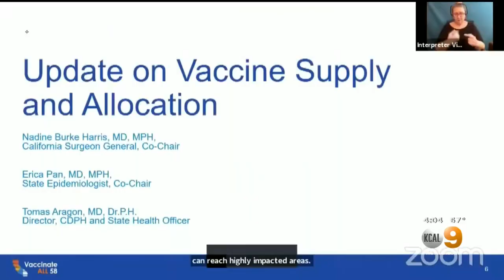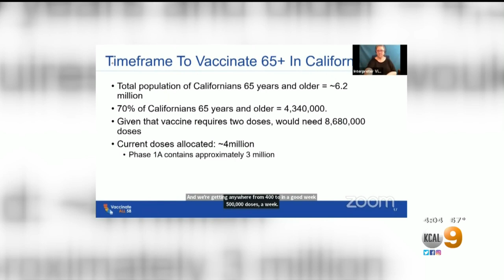Lines Form At LA County Vaccination Sites As Residents 65 And Older Become Eligible To Receive Shots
The lines were long Thursday at the Forum in Inglewood, one of five Los Angeles County COVID-19 vaccinations super sites, as residents 65 and over joined the group of people eligible to get the vaccine.